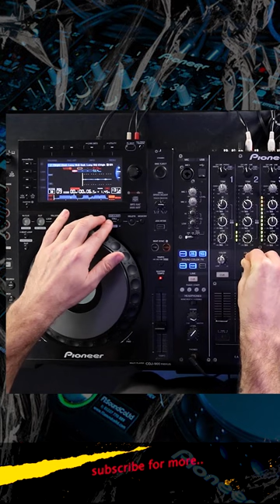Using the cue button to tease